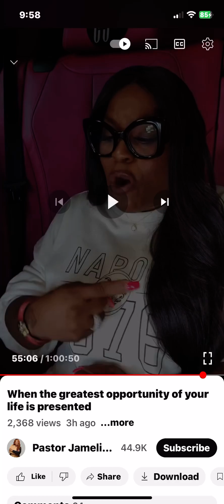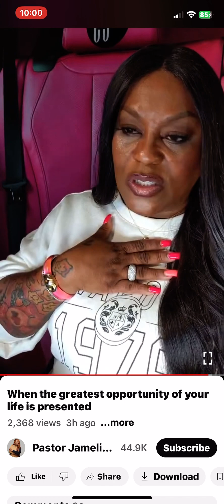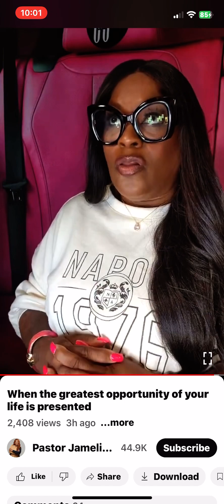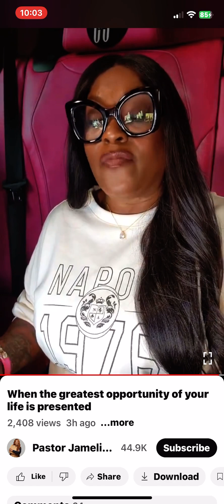IT’S HER WILL AND HER WAY GOD AIN’T TOLD NOBODY TO SOW $27 $47 NOR $77 ON SCRIPTURE 4 GRACE 😩